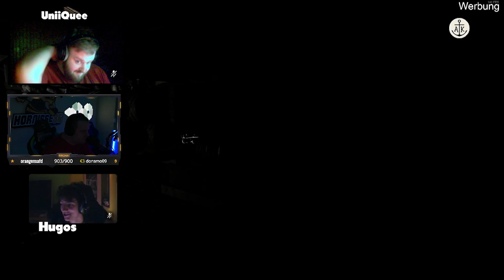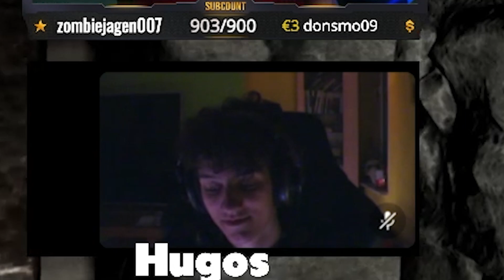Horrorabend mit Hugos und UniiQuee | Highlight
Highlight Deutsch German Pacify Gameplay

Toccata in D minor (by Bach) by Bach